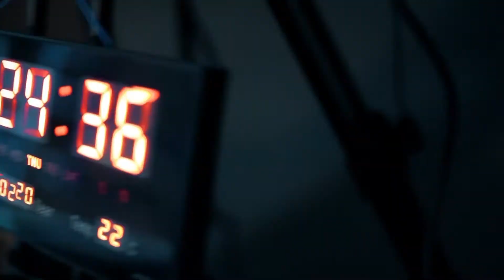Xocalı soyqırımının davamı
Raket hücumu nəticəsində Gəncədə 9 dinc sakin ölüb